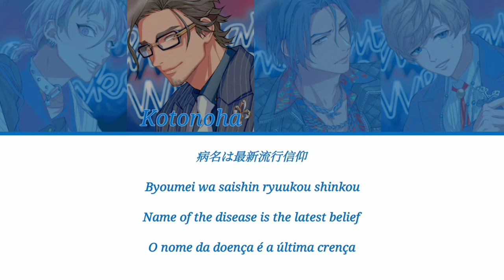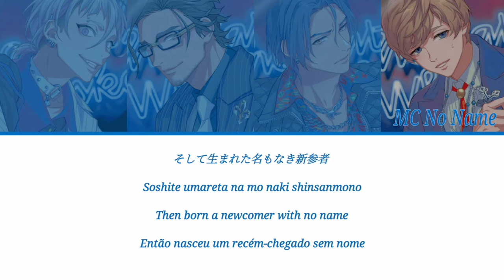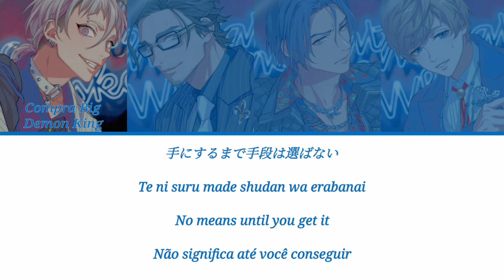[The Cat's Whiskers] MASTER OF MUSIC (Kan/Rom/Eng/Por Lyrics)